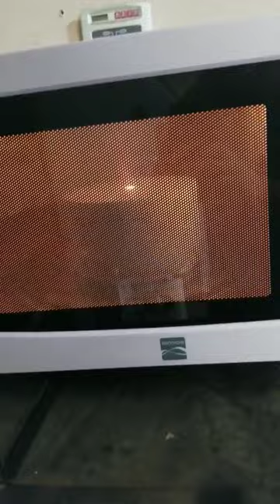Melting Glass in the Microwave